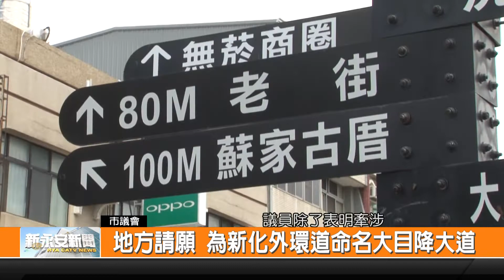地方請願 為新化外環道命名大目降大道-新永安新聞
新化擁有豐富的人文風情，臺南市政府積極開闢道路來發展觀光，其中臺19甲線新化外環道在104年通車以後都還沒命名，所以議員林志聰以當地民調百分之90希望號做大目降大道為基礎，交給市府參考。